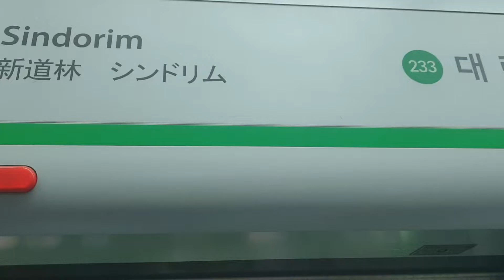서울교통공사 2호선 내선순환 열차 신도림역 발차